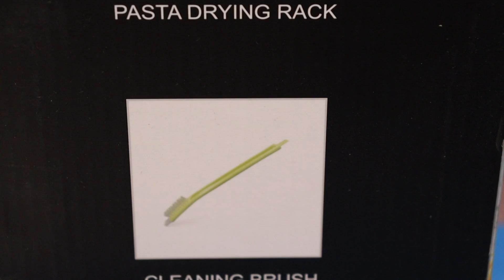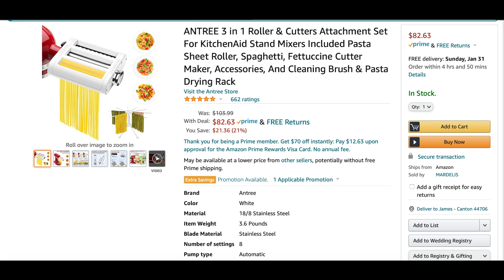Antree 3 in 1 Pasta Roller Cutter Attachment for KitchenAid Mixer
Review of the Antree pasta roller/cutter 3-in-1 attachment for the KitchenAid stand mixer.